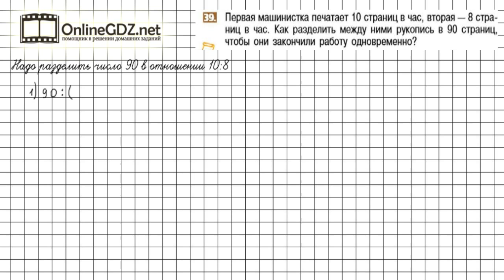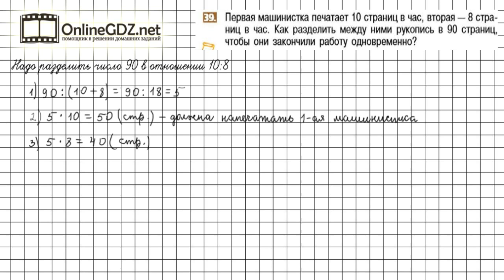Задание №39 - Математика 6 класс (Никольский С.М., Потапов М.К.)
Номер 39 – необходимо решить задачу, используя правило разделения числа в заданном отношении..